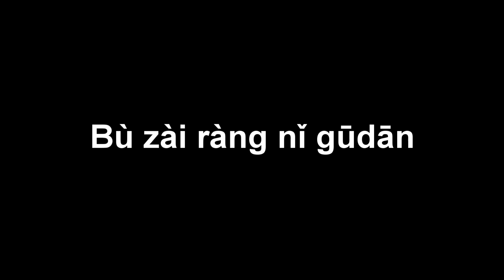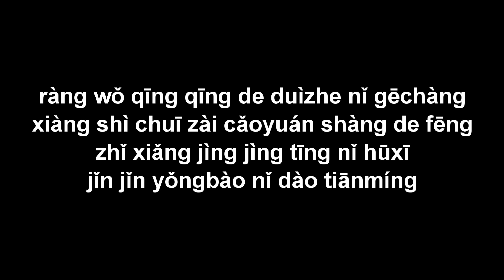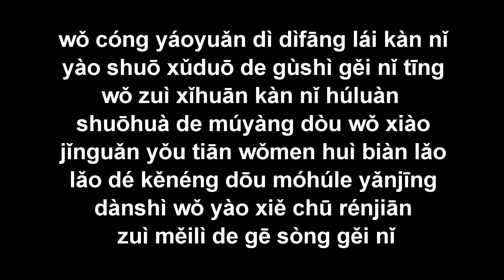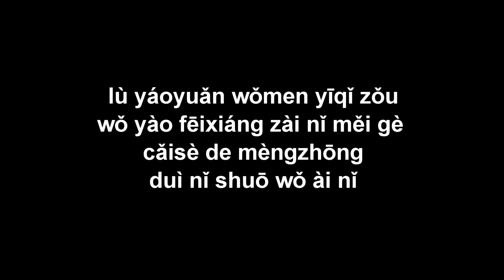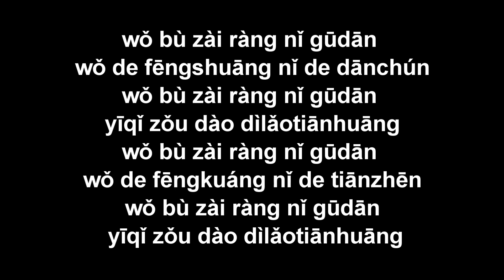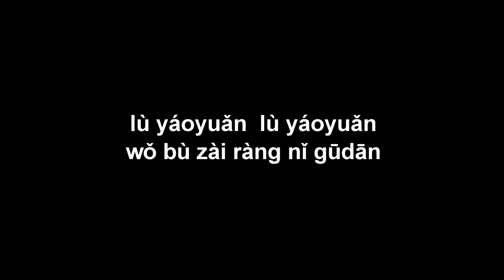đừng để bạn một mình (Bù zài ràng nǐ gūdān) 不再讓你孤單